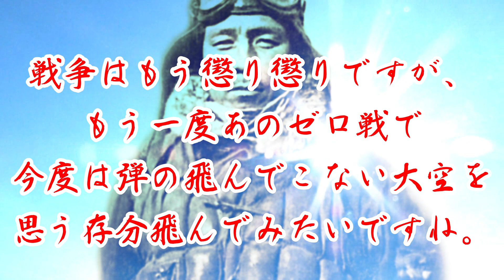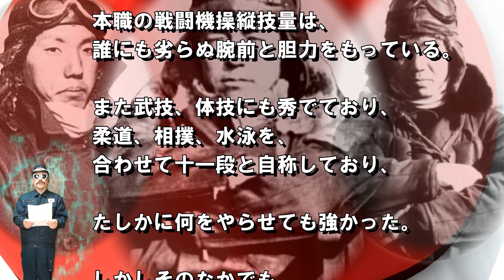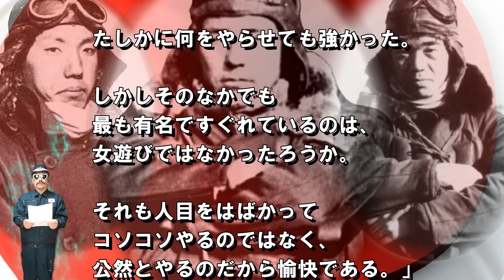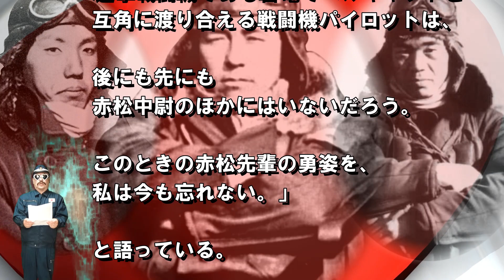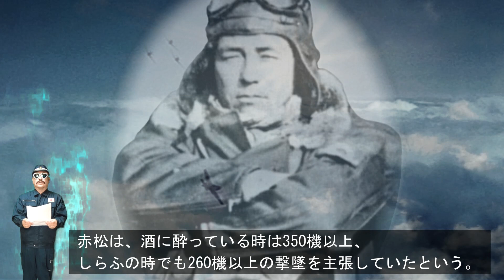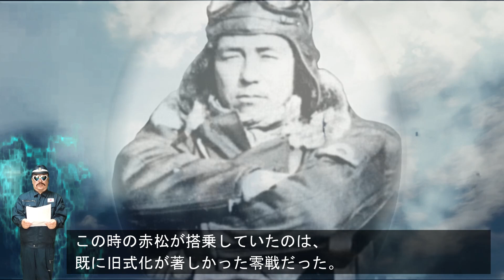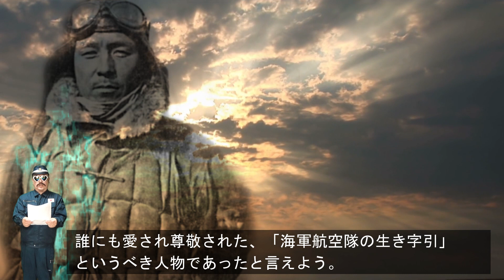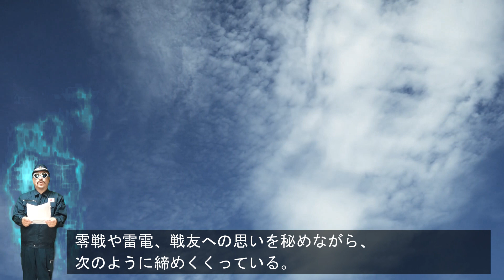「赤松貞明」悪名高きエース・・・敵機75機の中に単機で突っ込んだ無頼漢「日本撃墜王」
●赤松貞明
赤松 貞明（あかまつ さだあき、1910年（明治43年）7月30日～980年（昭和55年）2月22日）は日本の海軍軍人。最終階級は海軍中尉。日中戦争、太平洋戦争の撃墜王。
豪放磊落で酒豪、女好き、喧嘩好きと、無頼漢のごとき人物。「悪名高きエース」の愛称を持ち、驚異的な操縦技術と独自の航空戦術理論を持つ頭脳派のパイロット。特に局地戦闘機「雷電」の操縦者として有名。
戦後は、地元四国で酒屋を営む一方で海軍時代の友人と金を出し合って「社団法人西日本軽飛行機協会」を設立し、アメリカ製軽飛行機「パイパー・ペイサー」を購入。
遭難船発見に四度貢献、災害、海難救助や広報、報道などで活躍した。自身の回想録である「日本撃墜王」を書いている。

●雷電 (航空機) Mitsubishi J2M Raiden (Jack)
雷電（らいでん）は、太平洋戦争末期に日本海軍が運用した局地戦闘機（乙戦）。略符号はJ2M。連合軍のコードネームはJack（ジャック）
三菱重工業が設計を行い、局地戦闘機として621機が生産された。大火力・大馬力を誇る『雷電』はアメリカ軍爆撃機『B-29』の迎撃で多くの戦果を上げたが、常にエンジンに起因する問題が付きまとった。
そのため日本の搭乗員からの評価は低かったが、終戦後にテスト飛行したアメリカ軍パイロットからは乗り心地が良いと評価され、大旨好評だったとされている。

[関連動画]
◆「岩本徹三」零戦虎徹・・・最強の零戦パイロットと謳われた「零戦撃墜王」総撃墜機数202、協同撃墜機数26、地上撃破2
◆「菅野直」紫電改(三四三空) 戦闘301(新選組) 隊長・・・「イエローファイター」と怖れらた若き撃墜王
◆「杉田庄一」空戦の神様・・・343空の闘魂の塊「国を護るために戦った若者」単独撃墜70機、協同撃墜40機
◆「友永丈市」・・・空母飛龍の反撃！「もういいよ。片方のタンクにだけ、一杯つめてくれ。」（友永雷撃隊）
◆「小林道夫」飛龍第一次攻撃隊・・・米軍戦史に記録された！九九艦爆による勇敢な急降下爆撃！（小林艦爆隊）